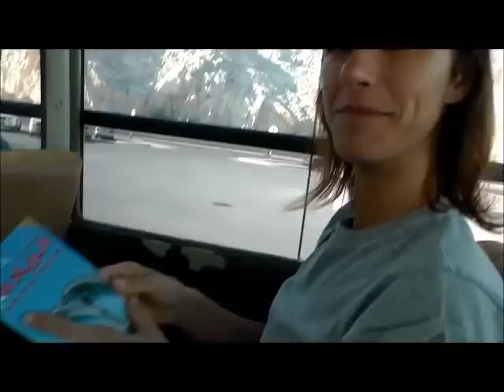NEROSE IN TOUR - KHASAB 05/01/2014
Le due fashionbloggers di Nerose vi guidano alla scoperta degli Emirati Arabi.